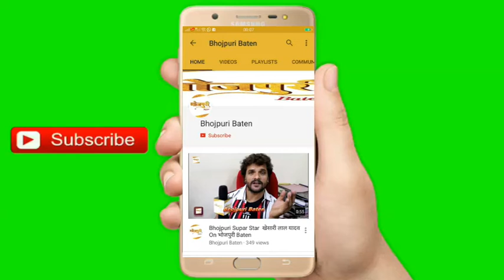Khesari Lal Yadav, Parag Patil ने Bol Radha Bol की शूटिंग की समाप्ति से पहले व्यक्त किया आभार